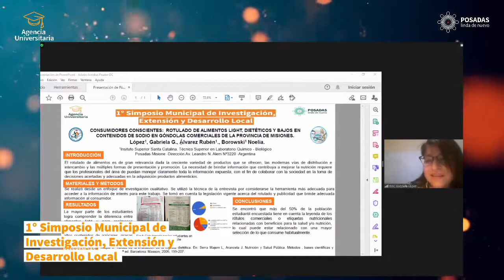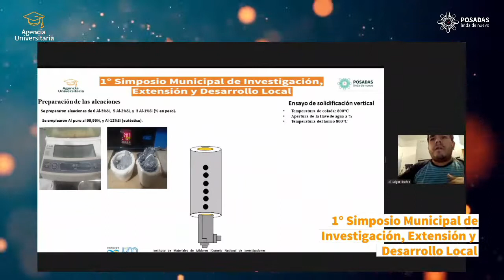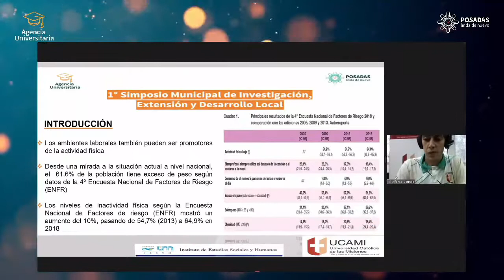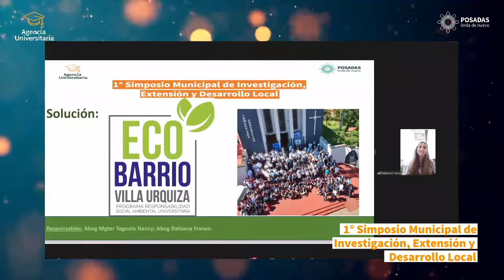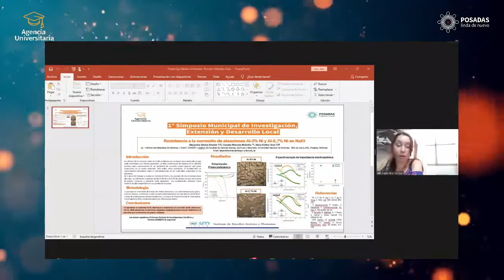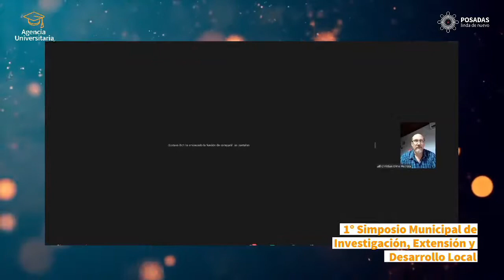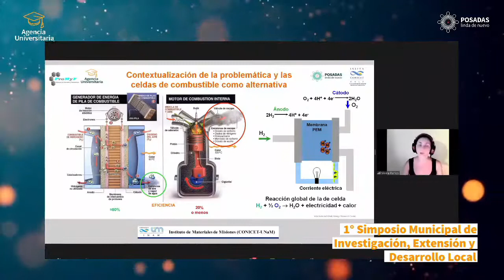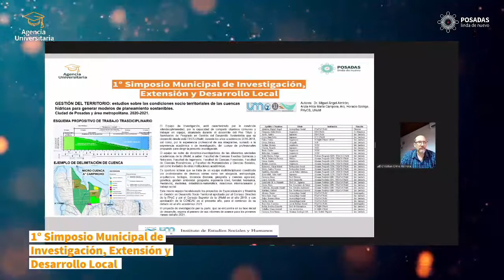1º Simposio Municipal de Investigación, Extensión y Desarrollo Local - 2do Panel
2° Panel Promoción de Salud, Medio Ambiente, Energías Renovables y Sustentabilidad

- “Consumidores conscientes: Rotulado de alimentos light, dietéticos y bajos en contenidos de sodio en góndolas comerciales de la Provincia de Misiones” – López, Gabriela G., Álvarez Rubén., Borowski Noelia. ISSC
- “Gel de aloe saponaria como inhibidor en la corrosión del aluminio en una solución de HCI” Malena S. Friedrich, Alicia E. Ares, Claudia M. Méndez. FCEQyN - UNaM
- “Análisis de las macroestructuras de aleaciones. Al-Si obtenidas por solidificación direccional considerando la influencia de los parámetros térmicos” - E. R. Ibañez, Paula R. Alonso, A. E. Ares FCEQyN - UNaM
- “El uso del espacio público de la ciudad de Posadas en tiempos de pandemia- Reorganización de los modos de habitar”. Araujo, Peralta, Roth- UCSF
- “Pausas activas en ámbitos laborales”. German Alfonso, Natalia Andrea Gomeñuka- UCAMI
- “Gestión del territorio: estudios sobre las condiciones socioterritoriales de las cuencas hídricas para generar modelos de planeamiento sostenibles. Ciudad de Posadas y área metropolitana”. Dr. Miguel Ángel Almirón, Arq. Hilda Marta Campara, Arq. Horacio Szeliga – UNaM - UCSF
- “Problemática que fundamentó el Programa de Responsabilidad Social Universitaria Eco Barrio Villa Urquiza”. Tognola Nancy; Dahiana Franco - UCSF
- Resistencia a la corrosión de aleaciones AI-3% Ni y Al-5,7% Ni en NaCl- Alejandra S. Román, Claudia M. Méndez, Alicia E. Ares – FCEQyN. IMAM (CONICET-UNaM)
- “Diagnóstico de los Niveles Sonoros Urbanos en Posadas” Puchaslski, Cecilia M.; Traid, Hernán D. FCEQyN - UNaN
- “Problemática que fundamentó el programa de extensión de Cátedra de Derecho Ambiental: “Desarrollo del voluntariado ambiental para la prevención del dengue”. Rodríguez Mario, Villafañe Leonardo, Tognola Nancy. UCSF
- “Minado de datos genómicos en la búsqueda de inductores del gen de virulencia hidrofobina de clase 1 en el hongo biocontrolador beauveria bassiana”- Bich G.A., Castrillo M.L., Kramer F.L., Villalba L.L, Zapata P.D.FCEQyN – UnaM
- ¨Análisis del consumo de sustancias psicoactivas en universitarios durante el confinamiento del COVID 19¨. Weller, Hugo Adrián Fonceca Emilce Luciana Cardozo Agustina Belén
Perichon María Belén. UCAMI
- Materiales catalíticos para aplicaciones en celdas de combustible de hidrógeno/oxígeno como aporte a la transición hacia fuentes de energía renovables. Ramos Silvina, Andreasen Gustavo, Ares Alicia, Triaca Walter E. Instituto de Materiales de Misiones-CONICET, UNaM
- El lavado de mano como condición para la prevención de enfermedades, creación de un dispenser en la Aldea Yriapu, Puerto Iguazú, Misiones Argentina. Instituto Superior de Formación Tecnica/Docente Mariano Pachecoy